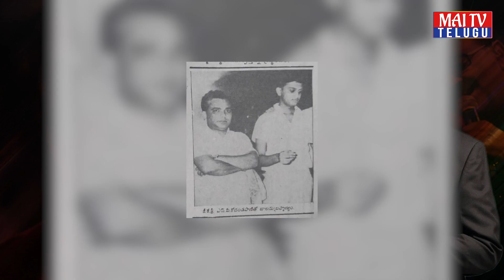Remembering Legendary Singer SP Balasubrahmanyam | SPB | SP Balasubramaniam | Vision99 Prime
Remembering Legendary Singer SP Balasubrahmanyam | SPB | SP Balasubramaniam | MaiTv Telugu

MAI TV TELUGU is a Digital Platform for reflecting our true culture, traditions and the real entertainment. we are working on the info entertainment model. We produce videos such as cultural songs, talks by different eminent people from both the Telugu states. videos with a specific focus on the Telangana & Andhra Pradesh. Our content will include Web Series, Interviews with Different personalities and many more.
We have team of enthusiastic young talented and creative people who have created their own mark in different areas in TV and in Youtube.
MAITV is Owned by Nandi Award Winner PonnamRaviChandra and Sr Journalist
Maitv Network is Headed by Sr Journalist & Documentary Film Maker